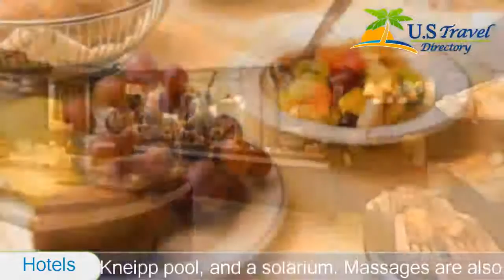Hotel Alpina - Sölden Hotels, Austria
Hotel Alpina 4 Stars Hotel in Sölden ,Austria Within US Travel Directory This 4-star hotel is located in the centre of Sölden, close to the ski lifts and cable cars.
 It features a spacious spa area, free Wi-Fi access, and free parking.
Hotel Alpina has a bar and an underground car park.
 The 300 m² spa area features a hot tub, saunas and steam baths, a Kneipp pool, and a solarium.
 Massages are also offered.
Half-board at Hotel Alpina includes a rich breakfast buffet with many healthy products and a 4-course dinner with a choice of dishes and a salad buffet.

Location in : Rettenbachstraße 4, zip 6450 , Sölden, Austria